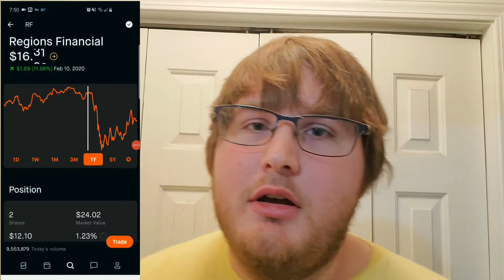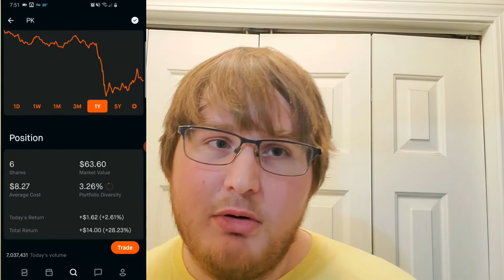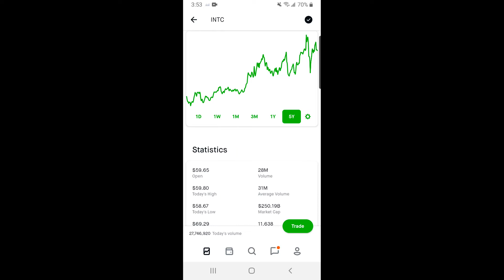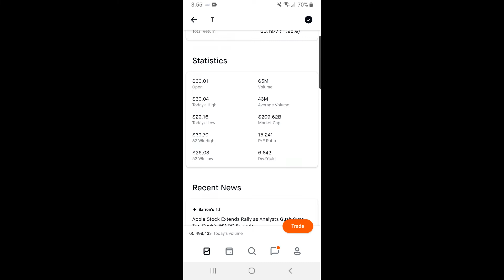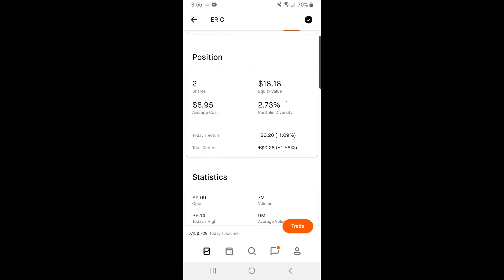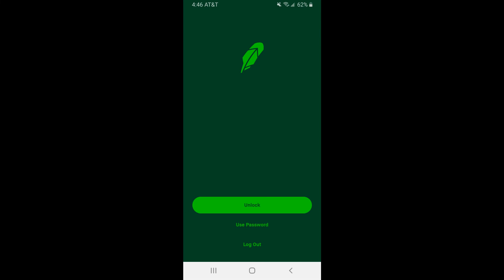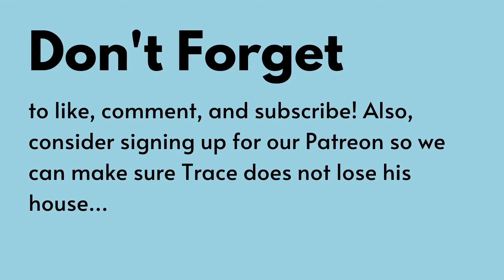Doug Bonus Making Us McMillions?!?! Where to invest $300 Doug bonus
We break down how we are investing our most recent bonus from Doug (thanks Doug). Follow us as we grow our investments!!

Join Nathan and Kevin on their investment journey!

Get special perks like dividend, value growth, and yolo watchlists. Financial advice and opinions.

☆Get a free stock when you sign up for Robinhood! (Valued up to $500). Get a free stock when you sign up for Webull and another free stock when you deposit $100! (Valued up to $1,400). ☆

☆ Nathan's Robinhood referral!
Nathan's Robinhood referral:
☆ Kevin's Robinhood referral!
☆ Kevin's Webull referral!
☆ Trace's Robinhood referral!

1. A peer to peer privacy wallet
2. Orchid's ethereum token, oxt, as well as the orchid app and a web3 wallet
3. Multihop configurations between bandwidth providers
1. A blockchain protocol for fast, scalable applications
2. Delegated proof of stake
3. Fast, free transfers
4. Stake eos tokens
5. Upgradeable smart contracts
1. A decentralized protocol that unites the world financial infrastructure
2. Facilitating low cost, universal payments
3. Transactions are fast, inexpensive and global
4. To issue, exchange, and transfer tokens quickly and efficiently
5. It relies on the cooperation of trusted nodes to confirm transactions